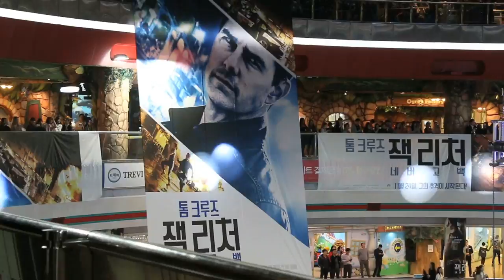[잭 리처: 네버 고 백] 역대급 레드카펫 영상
친절한 톰 아저씨의
역대급 레드카펫 현장 공개!

[잭 리처: 네버 고 백] 11월 30일 대개봉!